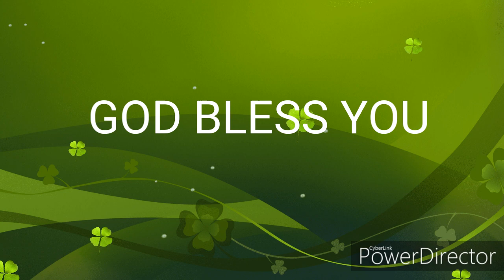इसू तो ही येयना || मावची CD परिचय || पा विजय गावीत भवरे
पा विजय गावित भवरे, 2019-20 मावची CD का परिचय ||